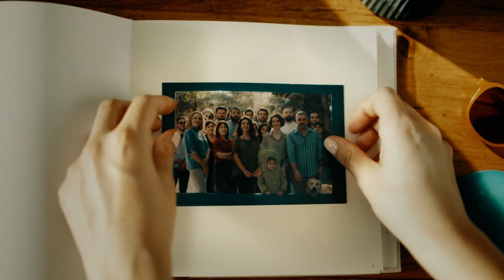Archi - Big Family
Camera : Alexa LF Mini
Lenses : Cook's S7i FF | Laowa 12mm FF

Creative Director: Rezo Shelia
Director: Nikusha Kukusha Motsonelidze
Director of Photography: Vigen Vartanov
1st AD: Maia Imedashvili
Gaffer: Mishka Saganelidze
Production Company: FIRE production
Executive Producer: Tamar Tvaradze
Producer: Mariam Zubashvili
Production Manager: Giorgi Gugeshashvili
Production Coordinator: Ani Meladze
Production Assistant: Elene Kekelidze
Set Manager: Tornike Darakhvelidze
Casting Manager: Nutsa Abashidze
Location Manager: Giorgi Mgeladze
Production Designer: Shota Izoria
Costume designer: Anka Gabunia
Costume designer: Ani Bakhtadze
Make-up Artist: Luchia Devejieva
Editing and Color Correction: Nikusha Kukusha Motsonelidze
CG: David Chabashvili